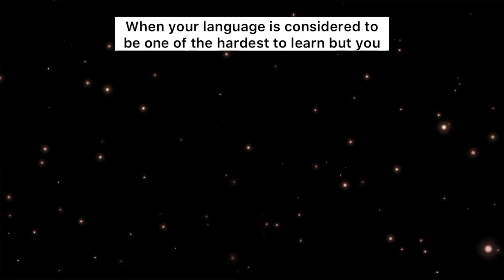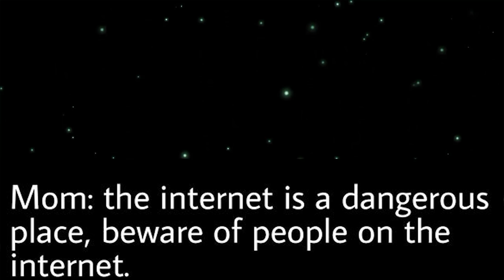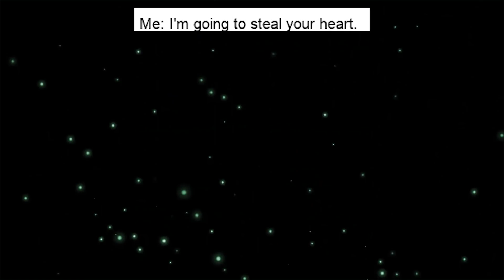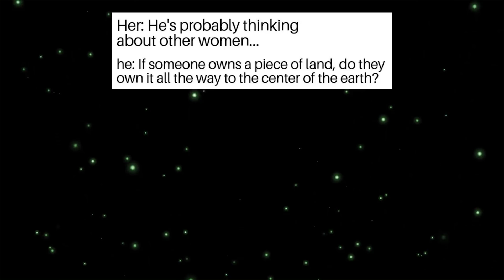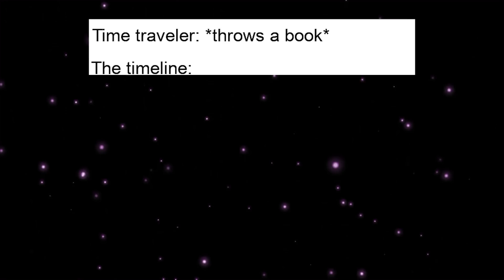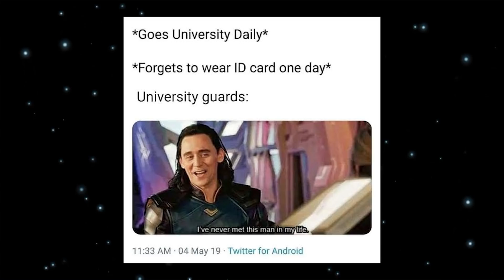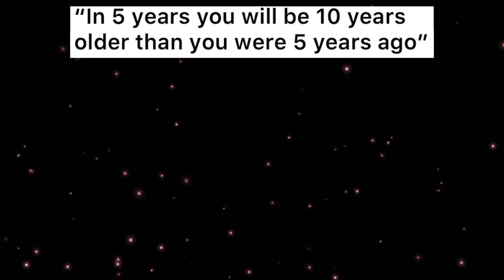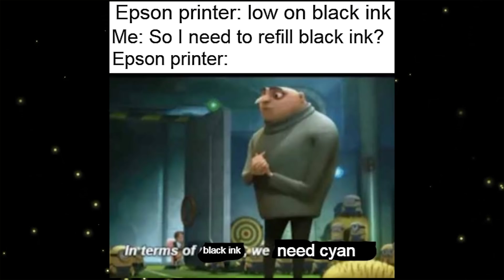memes that will VACCINATE you